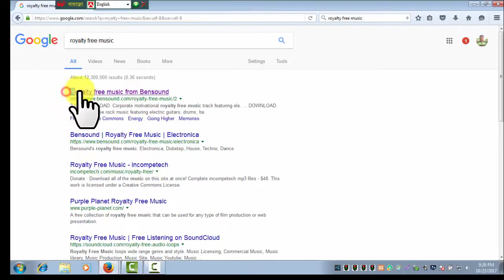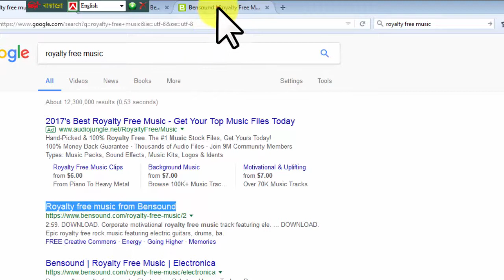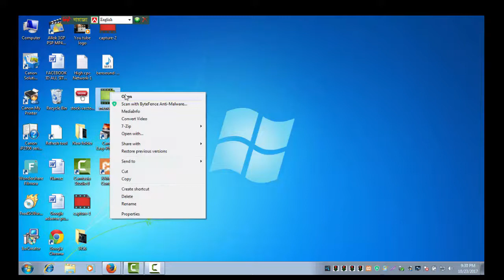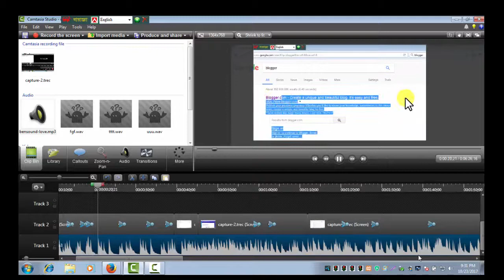Royalty Free Music for YouTube Videos-2018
Copyright Free Music for YouTube Videos Royalty free music for background music in your YouTube videos is something YouTube creators ask about all the time. Here are some sites where you can get free music to download for your videos and some better paid ones as well.